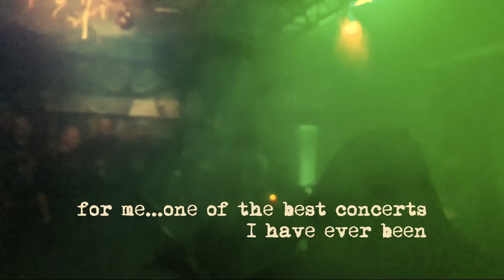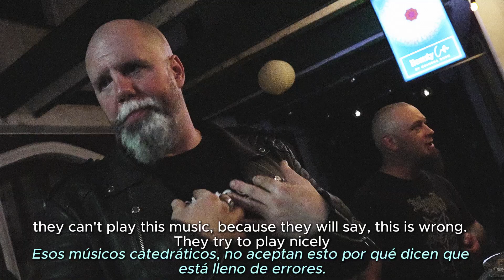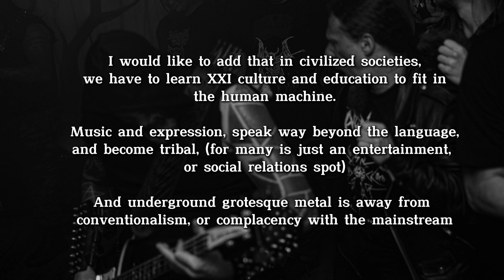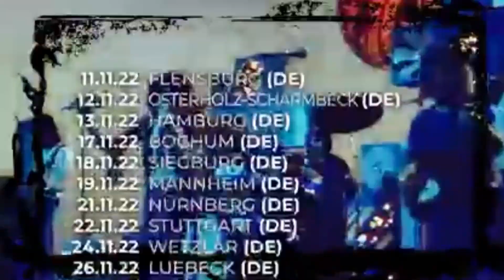Metallerium: Underworld Chronicles - Diocletian